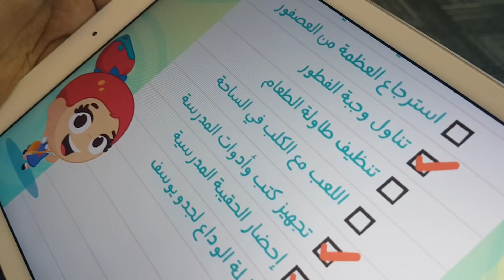Lamsa Back to School Campaign - حملة العودة الى المدرسة من لمسة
أضف لمسة ذكية إلى بداية العام الدراسي.

ساعد طفلك على التغلب على مشاعر الخوف والقلق من العودة إلى المدرسة مع محتويات حماسية من لمسة للموسم الدراسي.

تطبيق لمسة، تطبيق مجاني للأطفال يهتم بزرع حب القراءة واللغة العربية عندهم، ويوسع آفاق تفكيرهم، ليبدعوا، بأسلوبه الرائع، وطريقته المميزة في إيصال المعلومة عبر محتوى تفاعلي يجعل الطفل يعيش في القصة، يحتوي على أكثر من 160 محتوى ما بين قصص تفاعلية، وألعاب، وتلوين، وفيديوهات رائعة، وكذلك تم إضافة قسم لقصص ومحتويات البرنامج الشهير افتح يا سمسم.
حملوه واجعلو من طفلكم طفلاً مميزاً.